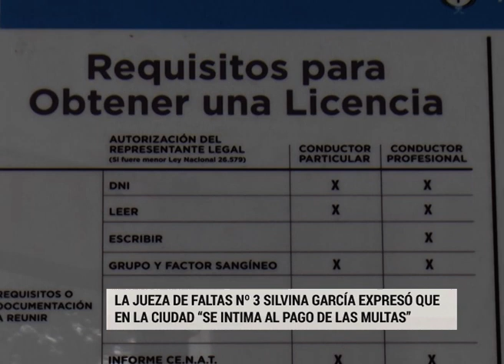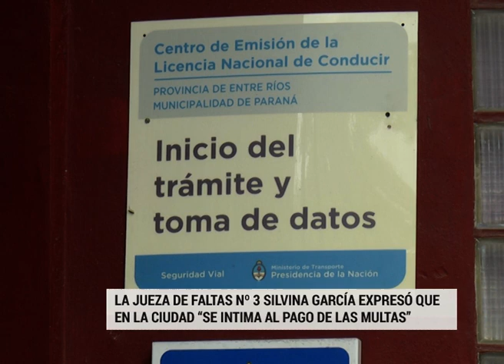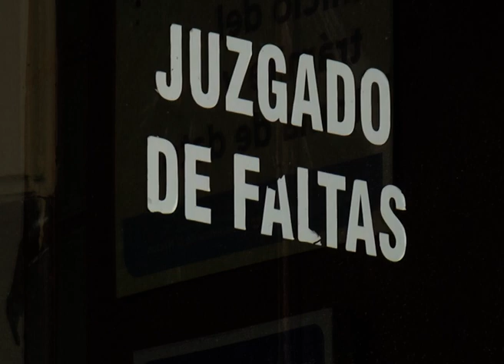Jueza Municipal de Faltas habló de los infractores y los requisitos para obtener el carnet